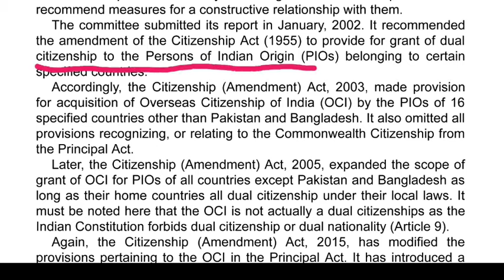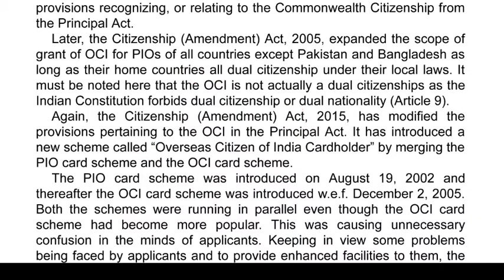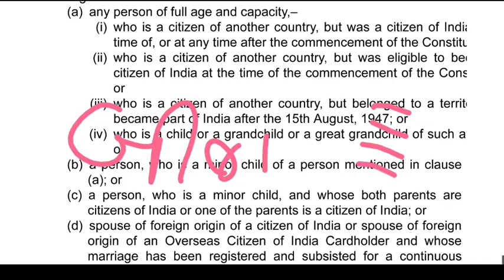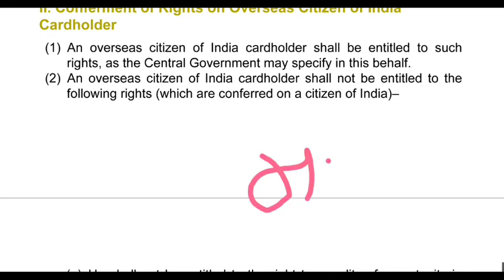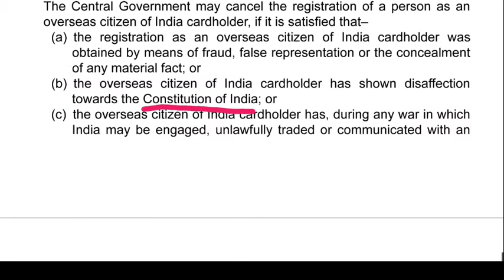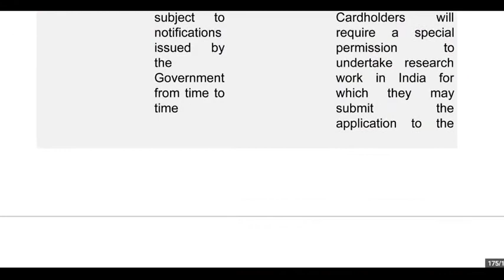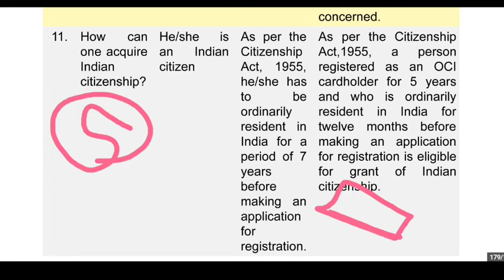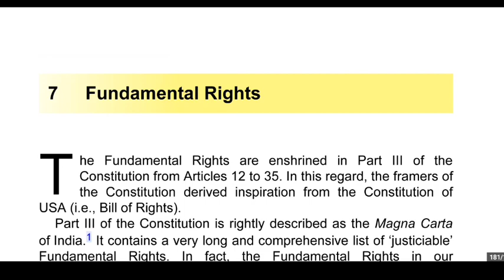9🎯 M Laxmikanth in Gujarati Bharatiya Bandharan OCI vs NRI vs PIO Overseas citizen of Indis cardhol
9🎯 M Laxmikanth in Gujarati Bharatiya Bandharan OCI vs NRI vs PIO Overseas citizen of Indis cardholder Person of indian origin

👉 Exams covered 👈

Bin sachivalaya
Binsachivalay
Talati
Revenue talati
Talati cum mantri
Junior Clark
Senior Clark
Office assistant
ATDO
Mains exam
Answer writing in Gujarati
SBI CLARK
SBI PO
BANK EXAM
GPSC DY SO
GPSC DYSO
GPSC DEPUTY SECTION OFFICER
SSC
BANK
IBPS
POST OFFICE
BANK PO
NTPC
RAILWAY

Constitutional Framework
1. Historical Background
2. 2. 2. Making of the Constitution
3. 3. 3. Salient Features of the Constitution
4. 4. 4. Preamble of the Constitution
5. 5. 5. Union and its Territory
6. 6. 6. Citizenship
7. 7. 7. Fundamental Rights
8. 8. 8. Directive Principles of State Policy
9. 9. 9. Fundamental Duties
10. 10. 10. Amendment of the Constitution
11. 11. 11. Basic Structure of the Constitution
12. 12. PART II
13. 13. System of Government
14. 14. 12. Parliamentary System
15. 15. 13. Federal System
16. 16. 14. Centre–State Relations
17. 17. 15. Inter-State Relations
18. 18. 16. Emergency Provisions
19. 19. PART III
20. 20. Central Government
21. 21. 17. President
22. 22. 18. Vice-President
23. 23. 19. Prime Minister
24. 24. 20. Central Council of Ministers
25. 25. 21. Cabinet Committees
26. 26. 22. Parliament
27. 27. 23. Parliamentary Committees
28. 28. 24. Parliamentary Forums
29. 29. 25. Supreme Court
30. 30. PART IV
31. 31. State Government
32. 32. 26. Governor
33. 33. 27. Chief Minister
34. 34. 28. State Council of Ministers
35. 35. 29. State Legislature
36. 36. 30. High Court
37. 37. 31. Subordinate Courts
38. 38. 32. Special Status of Jammu & Kashmir
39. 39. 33. Special Provisions for Some States
40. 40. PART V
41. 41. Local Government
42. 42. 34. Panchayati Raj
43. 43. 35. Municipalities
44. 44. PART VI
45. 45. Union Territories and Special Areas
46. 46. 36. Union Territories
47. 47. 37. Scheduled and Tribal Areas
48. 48. PART VII
49. 49. Constitutional Bodies
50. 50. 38. Election Commission
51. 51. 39. Union Public Service Commission
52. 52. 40. State Public Service Commission
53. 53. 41. Finance Commission
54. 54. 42. National Commission for SCs
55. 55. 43. National Commission for STs
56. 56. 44. Special Officer for Linguistic Minorities
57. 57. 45. Comptroller and Auditor General of India
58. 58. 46. Attorney General of India
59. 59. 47. Advocate General of the State
60. 60. PART VIII
61. 61. Non-Constitutional Bodies
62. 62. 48. Planning Commission
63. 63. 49. National Development Council
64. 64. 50. National Human Rights Commission
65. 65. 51. State Human Rights Commission
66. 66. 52. Central Information Commission
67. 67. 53. State Information Commission
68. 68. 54. Central Vigilance Commission
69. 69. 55. Central Bureau of Investigation
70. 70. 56. Lokpal and Lokayuktas
71. 71. PART IX
72. 72. Other Constitutional Dimensions
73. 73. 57. Co-operative Societies
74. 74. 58. Official Language
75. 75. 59. Public Services
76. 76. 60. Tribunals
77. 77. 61. Rights and Liabilities of the Government
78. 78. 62. Authoritative Text of the Constitution in Hindi Language
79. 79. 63. Special Provisions Relating to Certain Classes
80. 80. PART X
81. 81. Political Dynamics
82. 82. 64. Political Parties
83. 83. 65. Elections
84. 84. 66. Electoral Reforms
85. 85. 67. Anti-Defection Law
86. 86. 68. Pressure Groups
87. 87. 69. National Integration
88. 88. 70. Foreign Policy
89. 89. PART XI
90. 90. Working of the Constitution
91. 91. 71. National Commission to Review the Working of the Constitution
92. 92. Appendix I Articles of the Constitution (1–395)
93. 93. Appendix II Subjects of Union, State and Concurrent Lists
94. 94. Appendix III Table of Precedence
95. 95. Appendix IV Oath by the Constitutional and Other Authorities
96. 96. Appendix V Definitions Under the Constitution
97. 97. Appendix VI Constitutional Amendments at a Glance
98. 98. Appendix VII Allied Amending Acts at a Glance
99. 99. Appendix VIII Model Code of Conduct Relating to Elections
100. 100. Appendix IX Flag Code of India
101. 101. Appendix X Presidents, Vice-Presidents, Prime Ministers, etc.
102. 102. Appendix XI UPSC Questions on Indian Polity (General Studies–Prelims)
103. 103. Appendix XII Practice Questions on Indian Polity (General Studies—Prelims)
104. 104. Appendix XIII UPSC Questions on Indian Polity (General Studies—Mains)
105. 105. Appendix XIV Practice Questions on Indian Polity (General Studies—Mains)